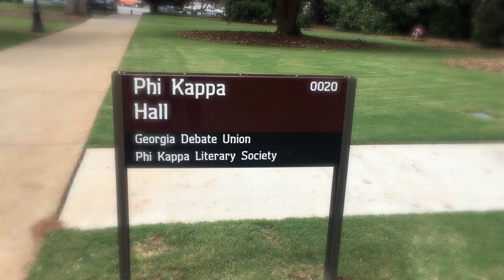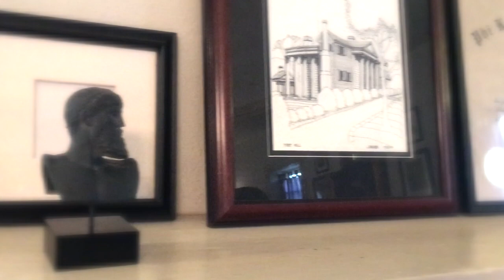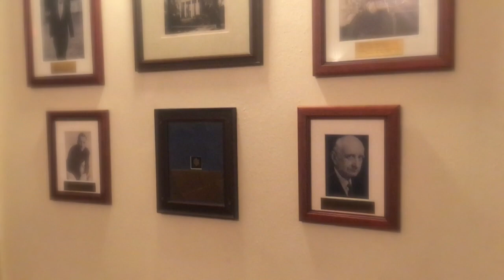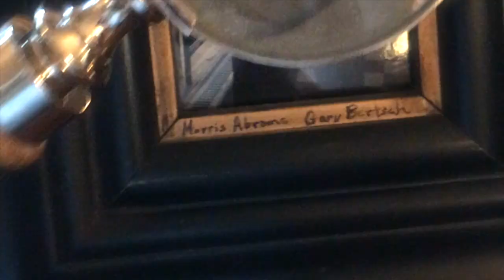Join the Controversy: The Phi Kappa Society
Phi Kappa Society, Fall of 2017

The Phi Kappa Literary Society, est. 1820, is the second-oldest student organization at the University of Georgia. Phi Kappa Hall is located across the street from the downtown Jittery Joe's location on the University of Georgia’s beautiful North Campus, opposite the Arch.